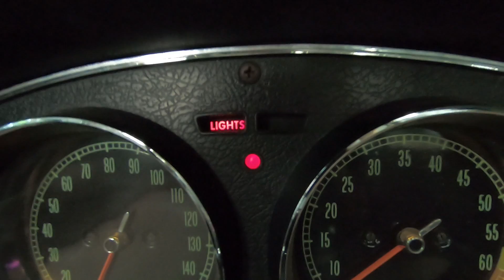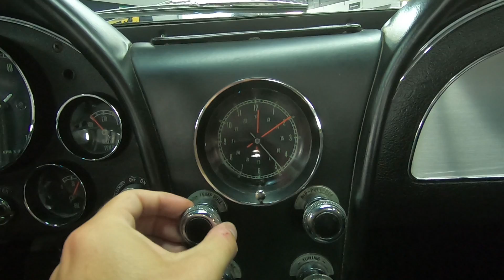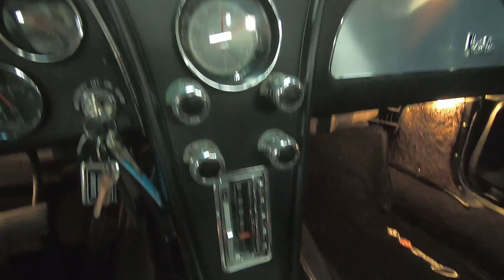1967 Corvette - L79 327ci/350hp, 25,358 Miles, Excellent Condition, 4-Speed - Seven Hills Motorcars